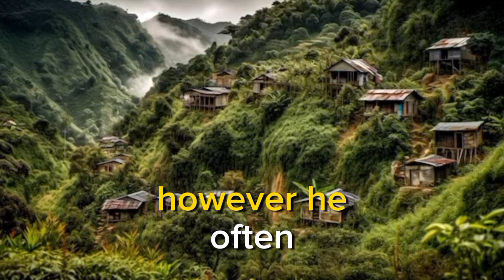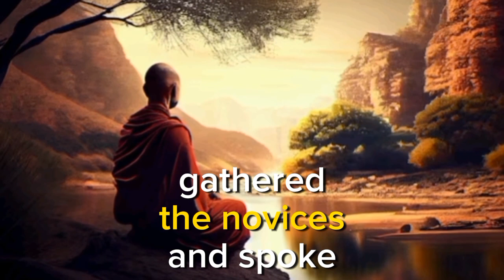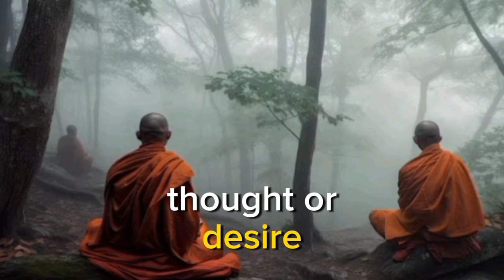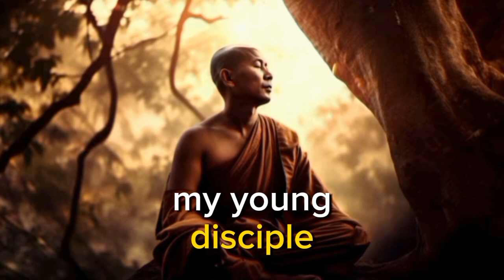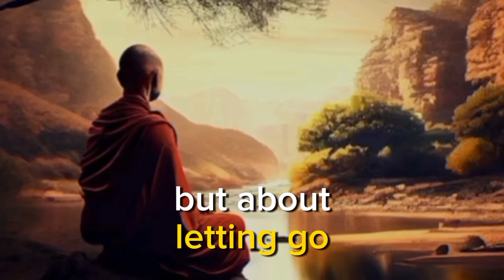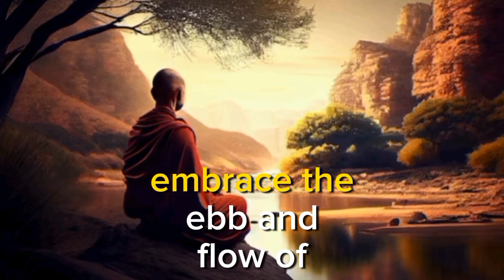Purify Your Mind:A Buddhist and Zen Tale to Overcome Impure Thoughts and Inner Peace.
Explore the transformative journey of cleansing your mind from impure thoughts through the profound teachings of Buddhist and Zen philosophy. In this enlightening video, we delve into ancient wisdom that offers practical insights on overcoming the turbulence of the mind. Discover mindfulness techniques, meditation practices, and the art of letting go, as we unravel the secrets to cultivating a pure and serene mental landscape. Join us on this introspective adventure, where the wisdom of the East meets the challenges of the modern mind. Embrace clarity, tranquility, and a renewed sense of self through the timeless principles of Buddhism and Zen philosophy. Elevate your consciousness and embark on a path towards inner purity.